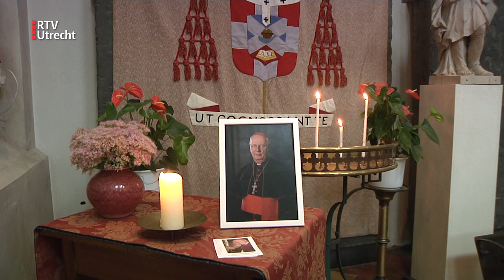Afscheid nemen van overleden kardinaal Simonis [RTV Utrecht]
In Utrecht kon vandaag afscheid worden genomen van kardinaal Simonis. De voormalig aartsbisschop overleed vorige week op 88-jarige leeftijd. Hij is vanmorgen opgebaard in de Sint Catharina-kathedraal.